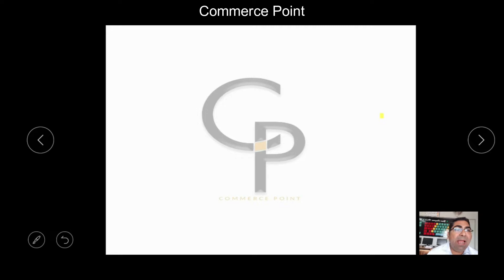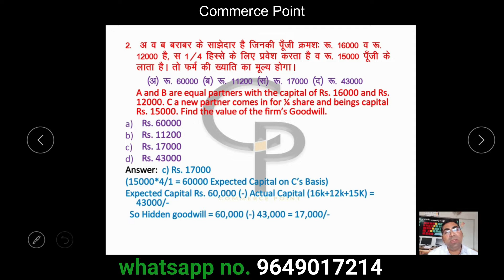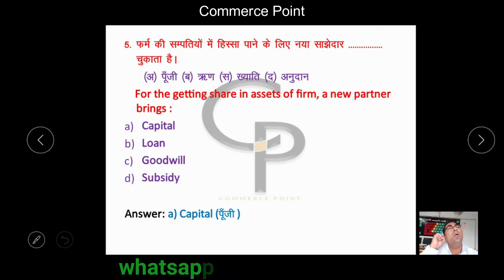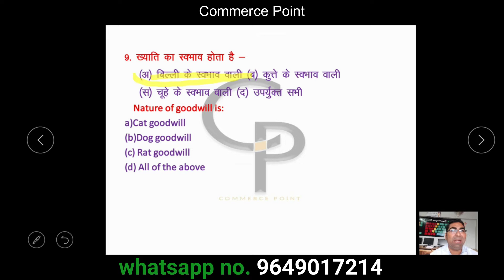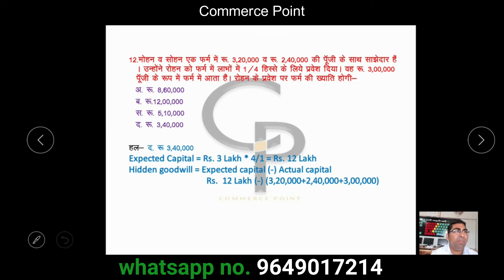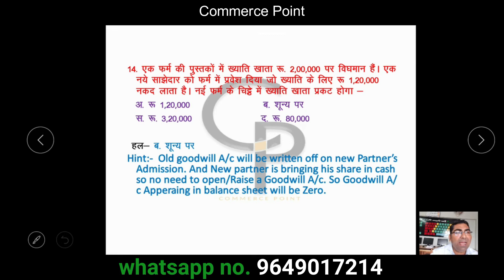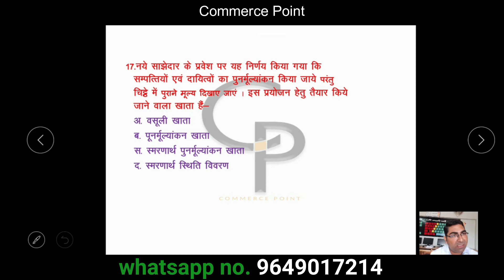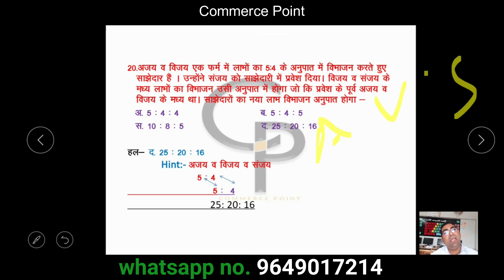Admission of Partners (Multiple Choice Questions || Lecture - 1 || JNVU B.Com Part - 1